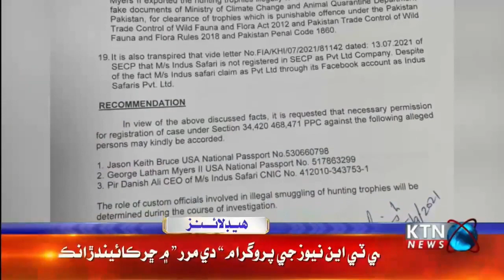KTN NEWS HEADLINES | 07 PM | 28 NOV 2022